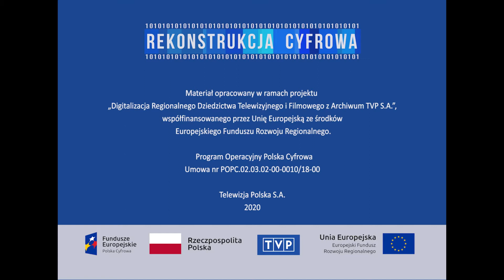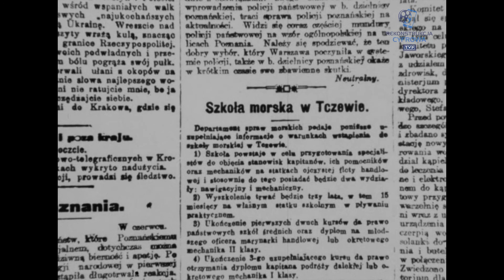Morza i rzeki - "Po chleb i przygodę"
Reportaż przedstawia początki szkolnictwa morskiego w Polsce. Historia powstania Szkoły Morskiej w Tczewie w 1920 roku i kontynuacja jej historii w Gdyni. Odzyskanie przez Rzeczpospolitą dostępu do morza po I wojnie światowej stworzyło potrzebę powstania Szkoły Morskiej i zapoczątkowało rozwój szkolnictwa morskiego. Ilustracją historii szkolnictwa morskiego są fotografie pierwszych studentów z lat 20. XX wieku, ich pierwsze wyprawy, rejsy na statkach szkoleniowych m.in. na „Darze Pomorza”. Wszystkie wydarzenia związane z rozwojem szkolnictwa morskiego miały ogromny wpływ na początki dziejów morskiej floty w Polsce.